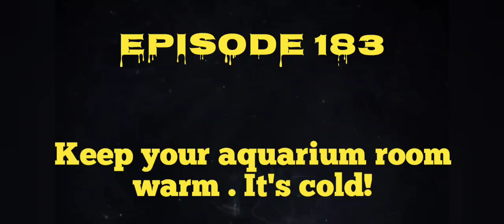Texas Cold weather. keeping your aquarium room warm.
January ,14,2024. South Texas Cold weather. plan ahead of time in keeping your aquarium room warm. we have a backup generator that will keep everything going for about a week. I usually use just a small space heater and run it about half way it does a great job. guys I'll be praying for everyone and your family. stay warm.